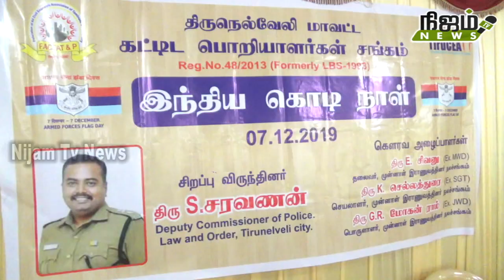நெல்லையில் முதல் முதலாக இந்திய கொடி நாள் கடைப்பிடிக்கப்பட்டது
நெல்லை மாவட்ட கட்டுமான பொறியாளர்கள் சங்கம் சார்பில் இந்திய கொடி நாள் கடைப்பிடிக்கப்பட்டது # nijam tv news